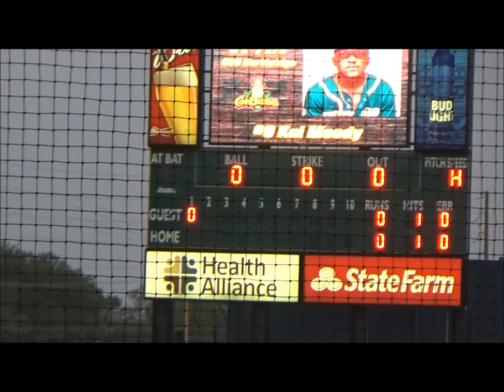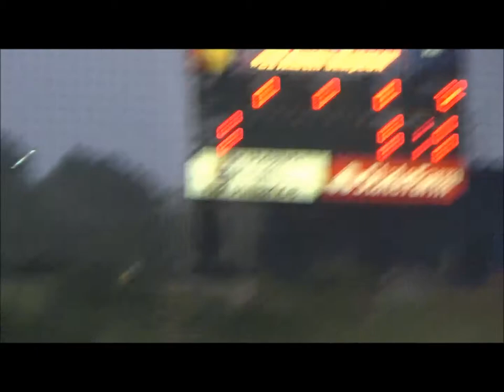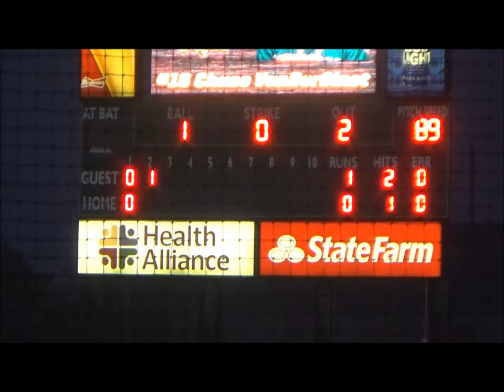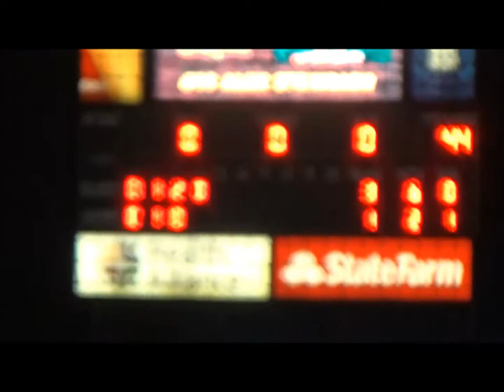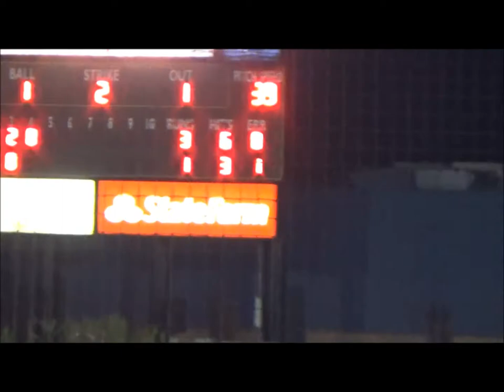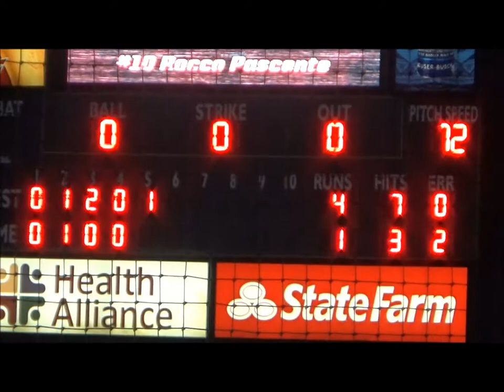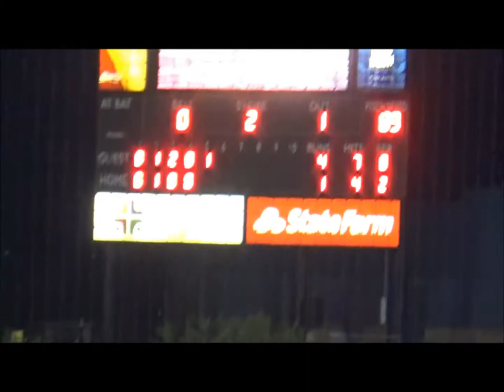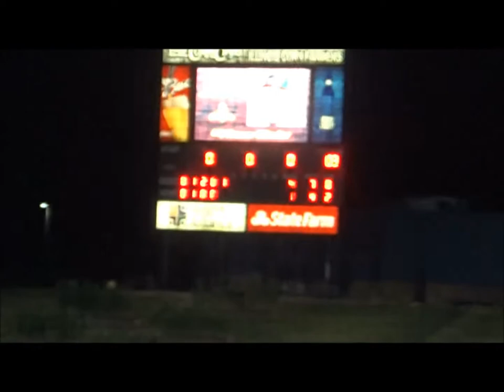D Strikes out 10 ~ Gems 4 Cornbelters 2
Corn Crib, Normal, IL